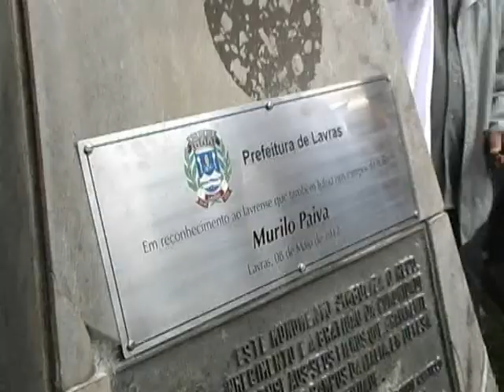Formatura dia do Expedicionário Lavras-MG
Entrega de boinas aos atiradores do ano de 2012 e comemoração do fim da 2ª Guerra Mundial (Dia da Vitória).